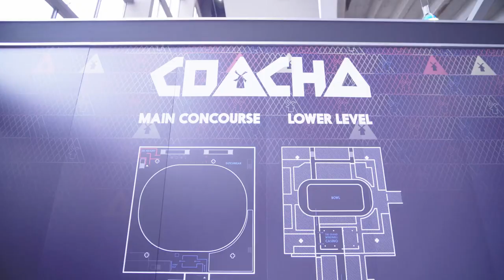Dutch Bros 2017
Embark on an exhilarating journey with us as we unveil the groundbreaking collaboration between Gallagher Designs and Dutch Bros, two pioneers driven by innovation, creativity, and a passion for exceeding expectations. This exclusive video takes you behind the scenes of a project that redefines the boundaries of design and customer experience.

Discover how Gallagher Designs, with its unparalleled expertise in design and build, joined forces with Dutch Bros, the beloved coffee company known for its vibrant culture and loyal community. Together, we embarked on a mission to create not just spaces, but experiences that resonate with energy, excitement, and the unique spirit of Dutch Bros.

From concept to completion, witness the transformative power of collaborative design. See how ideas flourished into reality, resulting in spaces that embody the essence of Dutch Bros – dynamic, inviting, and innovative. Every element, from architecture to interior design, tells a story of creativity, community, and coffee.

This project showcases the synergy between Gallagher Designs' visionary approach and Dutch Bros' commitment to delivering unforgettable customer experiences. It's a testament to what's possible when two industry leaders unite with a shared vision: to inspire, engage, and make a lasting impact.